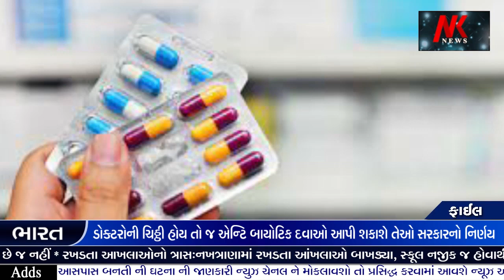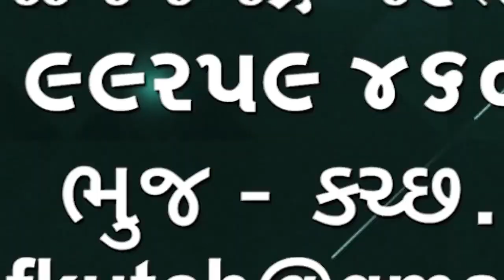Anti Biotic Tablet | ડોક્ટરોની ચિઠ્ઠી હોય તો જ એન્ટિ બાયોટિક દવાઓ આપી શકાશે તેઓ સરકારનો નિર્ણય 🌹🌹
Anti Biotic Tablet
ડોક્ટરોની ચિઠ્ઠી હોય તો જ એન્ટિ બાયોટિક દવાઓ આપી શકાશે તેઓ સરકારનો નિર્ણય